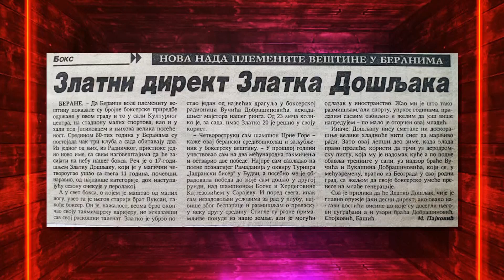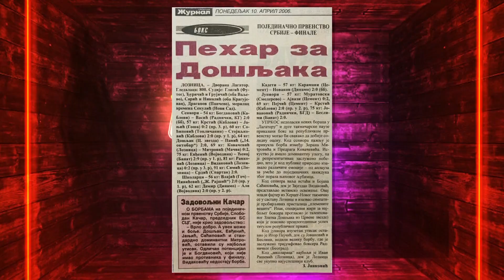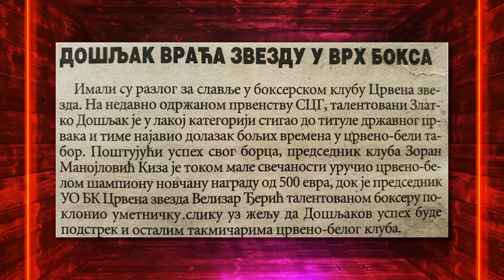Zlatko Došljak o svom putu i budućnosti boksa - Bajke iz podzemlja - 30.01.2023 - Red TV